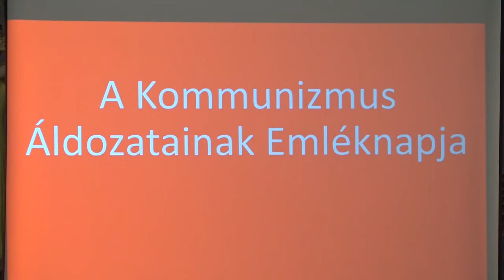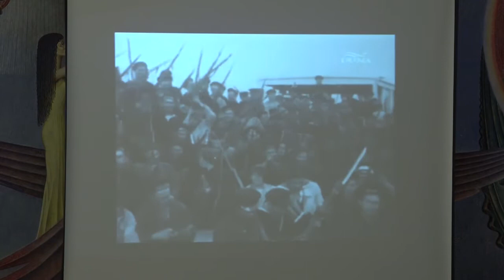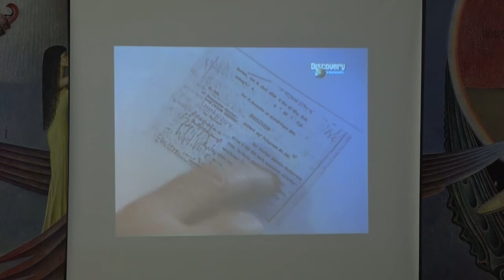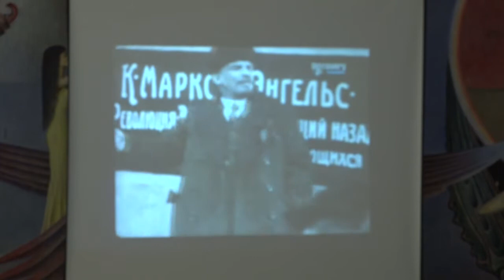ESTV A kommunizmus áldozatainak emléknapja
A kommunizmus áldozataira emlékeztek Pesterzsébeten.